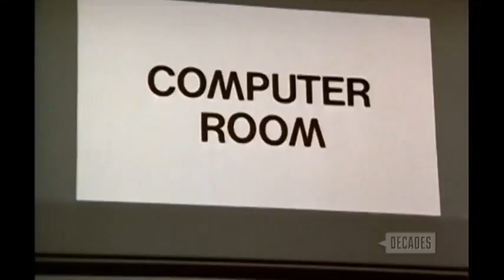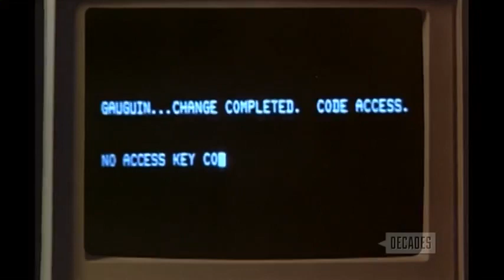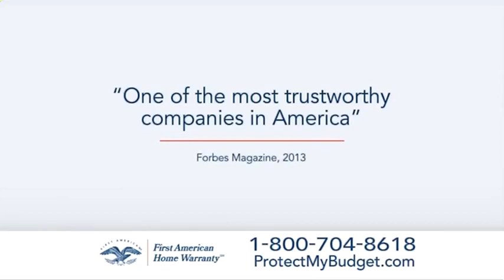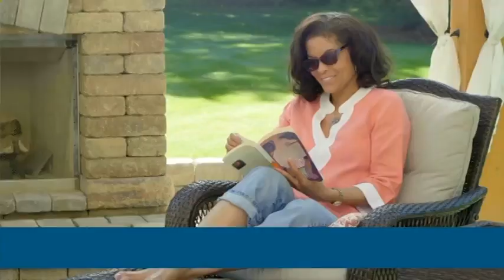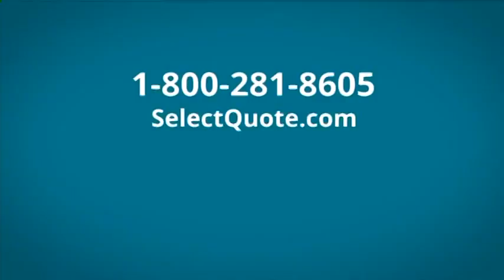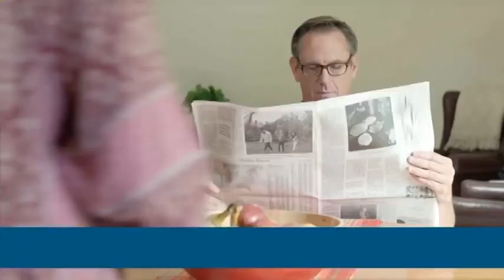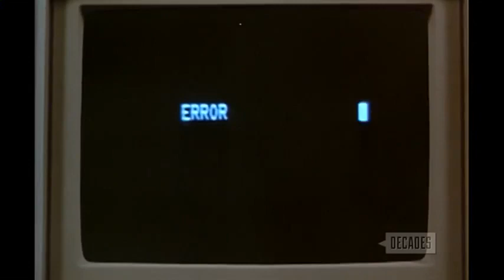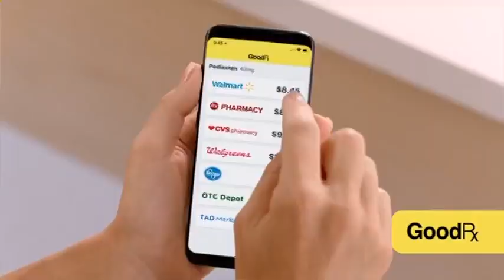The Fall Guy S03E03 1983 10 05 Pleasure Isle 2020 01 12 0459